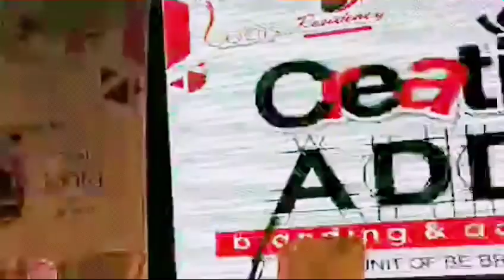Sreesanth with Deepak thakur and Somi khan in Muzaffarpur, Bihar || Crazy croud || Sreeaanth Rocks!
If someone ask you How's the josh.. Show them this video 😍😍

FAIR-USE COPYRIGHT DISCLAIMER * Copyright Disclaimer Under Section 107 of the Copyright Act 1976, allowance is made for "fair use" for purposes such as criticism, commenting, news reporting, teaching, scholarship, and research. -This video has no negative impact on the original works (It would actually be positive for them) -This video is also for teaching purposes. -It is not transformative in nature. -I only used bits and pieces of videos to get the point across where necessary. We make these videos with the intention of educating others in a motivational/inspirational form. Our understanding is that it is in correlation to Fair Right Use, however given that it is open to interpretation, if any owners of the content clips would like us to remove the video, we have no problem with that and will do so as fast as possible. We believe these videos are fair use because: They are transformative in a positive sense, we take clips from various sources to help create an atmospheric feeling that will help people in hard situations in their life. We also do not wish to use the heart of any piece of work that would perhaps decrease the market value of the original content, if anything we hope to promote the content so that people can reach out and subsequently increase the market value. Lastly these videos are to educate people in an entertaining fashion. Given these are very short videos, the short parts we use within them act as a catalyst to further reading.